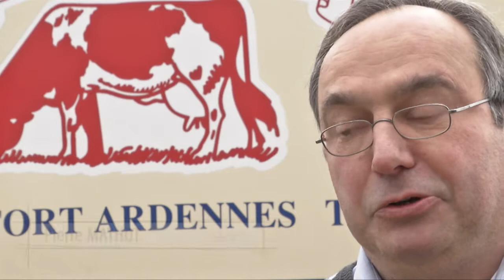Alfers 2012 - Prix de l'internationalisation : Ets Mathot-Sofra SPRL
Décernés chaque année par la province de Namur et en collaboration avec le BEP, les Alfers récompensent les entreprises qui portent haut les couleurs namuroises. Elles se sont distinguées à Namur, en Belgique ou à l'étranger, elles sont innovantes, responsables ou en pleine phase d'internationalisation, voici les sociétés lauréates des Alfers 2012, les Prix économiques de la province de Namur !
Prix de la micro-entreprise : Care-in -- Carine Dalcq.
Prix de l'entreprise innovante : Market-IP -- Arnaud Storder
Prix de l'internationalisation : Ets Mathot-Sofra SPRL -- Pierre Mathot
Prix de l'entreprise reprise : Macors SPRL -- Gerard Sevrin
Prix de l'entreprise responsable : La Ressourcerie namuroise - Marc Detraux